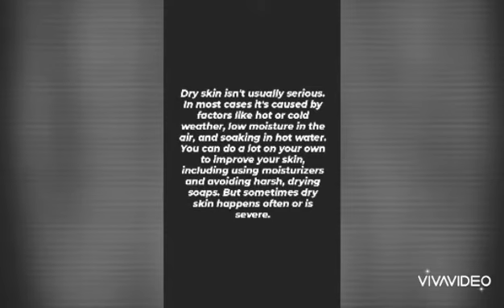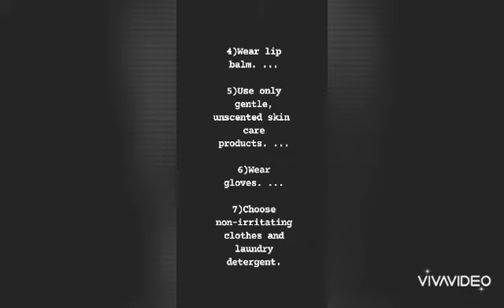HOME REMEDIES TO GET RID OF DRY/PATCHY SKIN IN JUST 15 DAYS WITH 100%GUARANTEED RESULTS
follow here for your questions/queries and reviews👇🏻

 InshaAllah I'll not disappoint you these steps will change your life😊